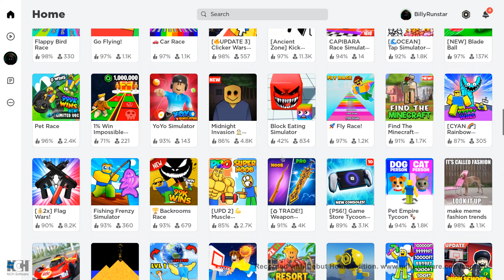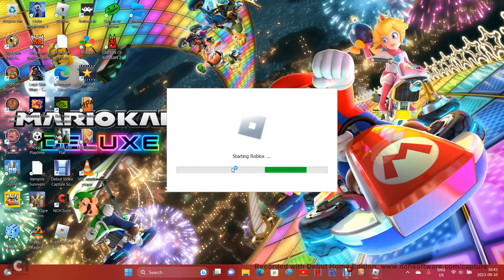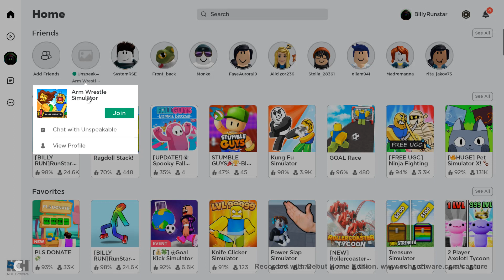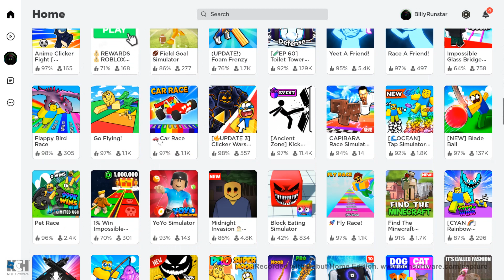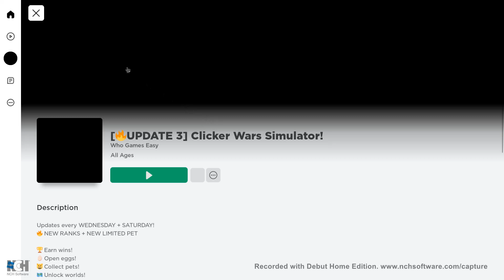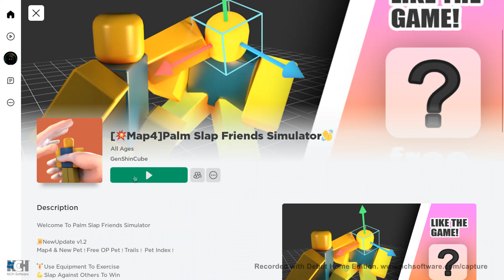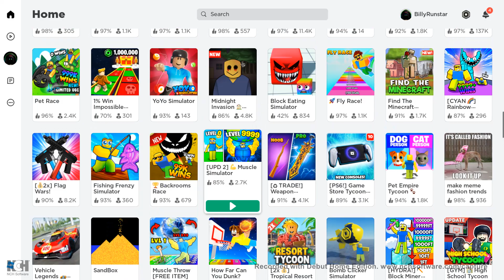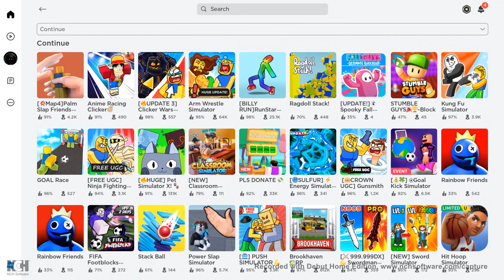Flynn plays various Roblox games part 2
Some epic Roblox gameplay of various Roblox games part 2